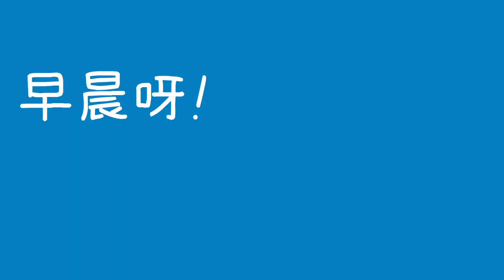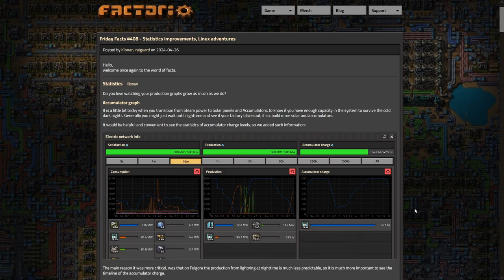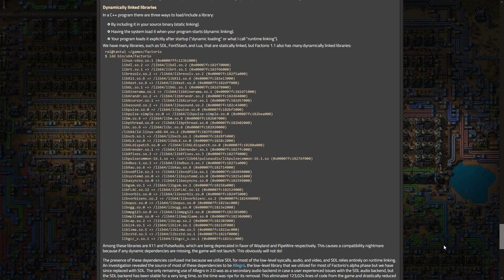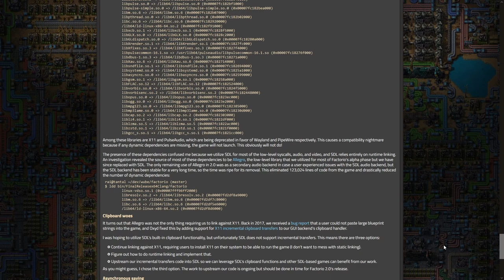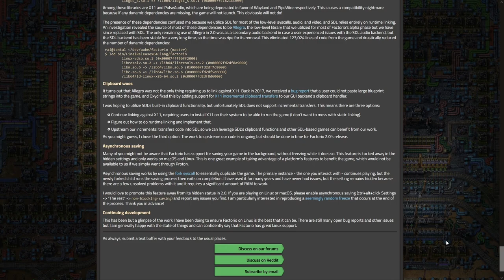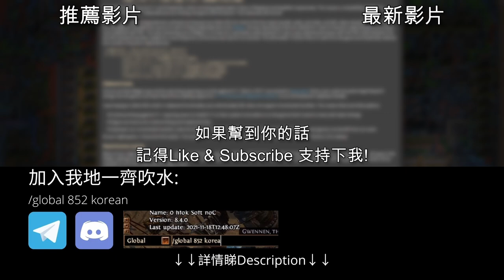[Factorio] FFF #408 - 統計資訊改善 & 開發 Linux 版 | 異星工廠 | Space Age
FFF #408 Statistics improvements, Linux adventures
遊戲資訊因為多左太多地區所以必須分開
同時亦都完善唔少不足之處
另外, 製作Linux版本一d都唔易
呢個Blog作者會解釋當中遇到咩困難

Time Stamp:
00:00 Intro
00:20 蓄電器圖表
01:47 科技包資訊
02:14 區域獨立顯示資訊
03:30 品質資訊
03:47 macOS & Linux支援不易
04:55 Wayland
05:35 視窗標題?
05:56 更改視窗大少問題
06:24 閃爍完畢
06:36 相容性問題
07:20 剪貼簿問題
07:55 非同步儲存